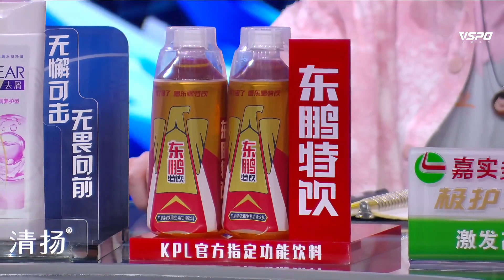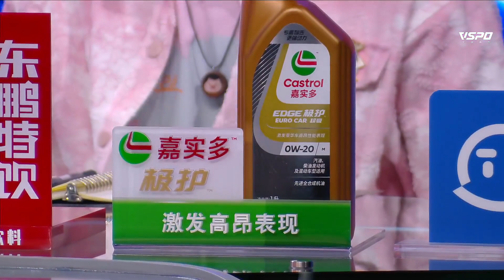【2023KPL春季赛】3月9日 南京Hero久竞 VS 佛山DRG 【第二局】